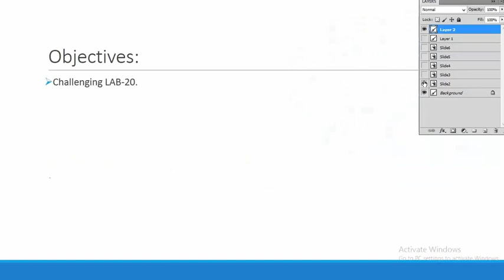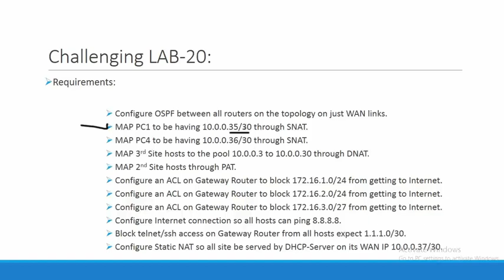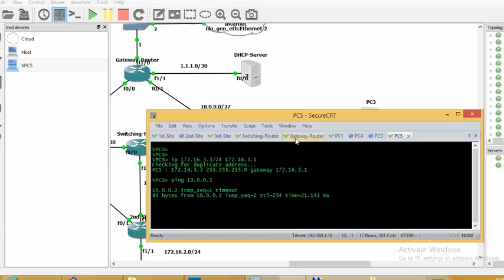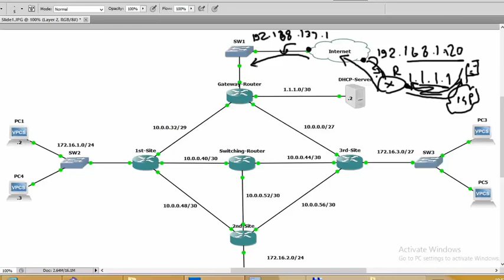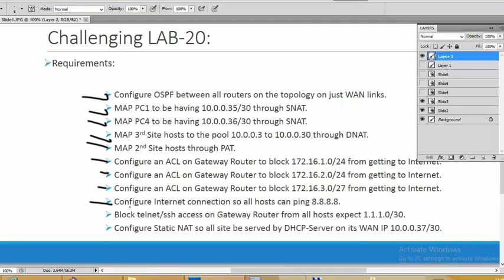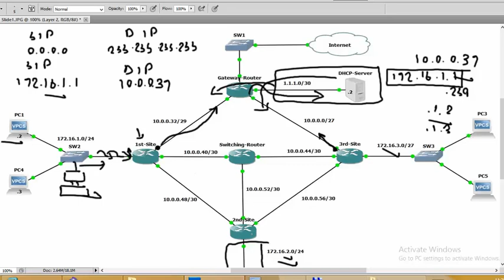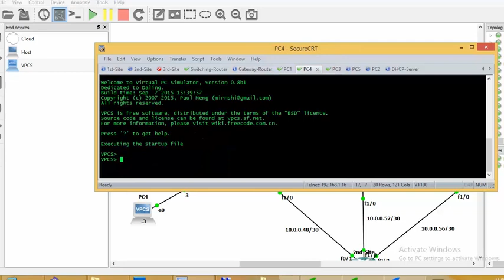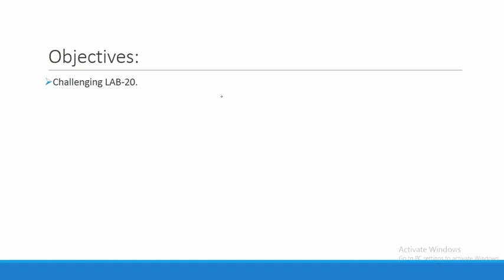56-Routing: Network Address Translation Configuration